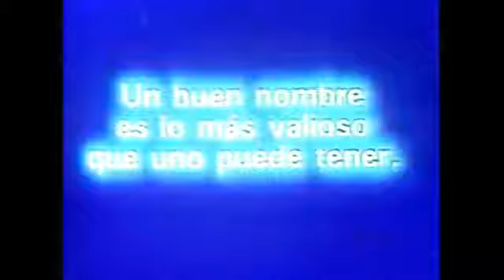Publicidad '80s Banco Río Siempre un paso.... adelante 1989 (Argentina)